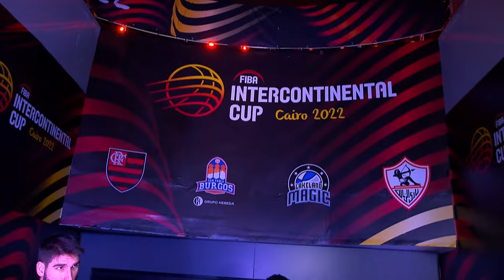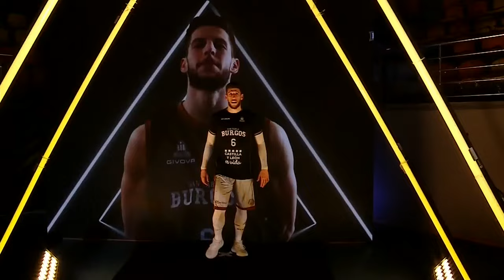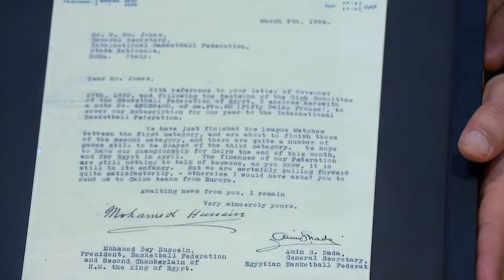FINAL: Hereda San Pablo Burgos v Flamengo - Full Game | FIBA Intercontinental Cup 2022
Watch the Final game between Hereda San Pablo Burgos and Flamengo at the FIBA Intercontinental Cup 2022.